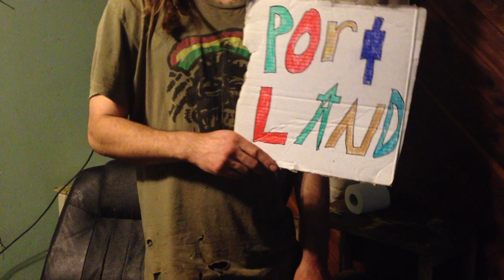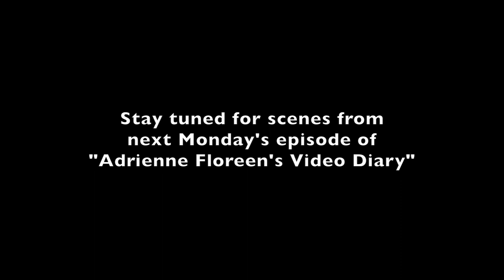Adrienne Floreen's Video Diary - January 10th/11th, 2017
Previously, on "Adrienne Floreen's Video Diary," Adrienne Floreen's boyfriend leaves to buy a car in Oregon, leaving Adrienne alone at the house with Eugene and all of the animals. In this episode, Adrienne must deal with a hyper child, her hyper cats, a clogged sink, and a house left in a near-distasterous state by her slobby boyfriend... Subscribe to see new episodes of "Adrienne Floreen's Video Diary" every Monday.